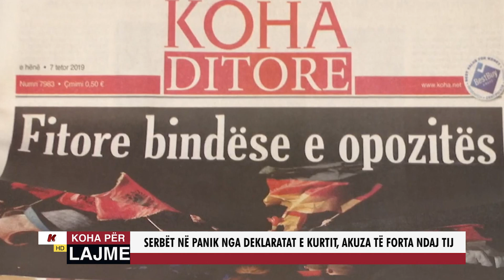SERBËT NË PANIK NGA DEKLARATAT E KURTIT, AKUZA TË FORTA NDAJ TIJ